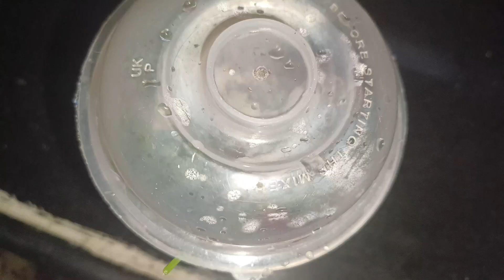ಪಟಾಪಟ್ ಅಂತ 10 ನಿಮಿಷದಲ್ಲಿ ರೆಡಿಯಾಗುವಂತಹ ಸೂಪರ್ 🧄🧄 ಚಟ್ನಿ ರೆಸಿಪಿ